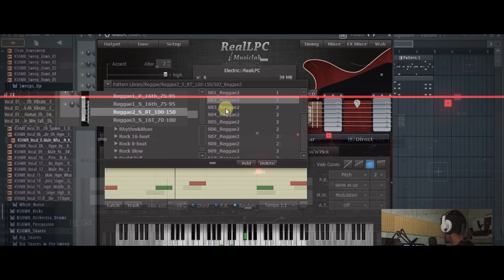MUSIKMU KEREN??? Rifqi Voldow - Usai #3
Segmen terbaru di channel Eka Poetra "MUSIKMU KEREN???" adalah segmen dimana aku mereview karya musikmu dengan kapasitasku sebagai music director.

Mau Karya Mu di Review?

Dukung Channel ini untuk lebih baik!

Suport Lewat:
TRAKTEER

Klik Like Jika Suka sama VIDEO ini dan Share ke teman-temanmu.
Komentar dan Tanggapan apapun itu dalam video ini akan saya jawab segera!